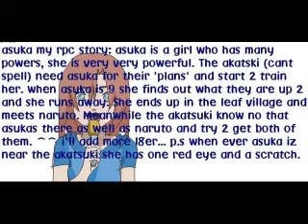Asuka's story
the title is pretty self explainitory (cant spell hehe) ask any questions if u must...